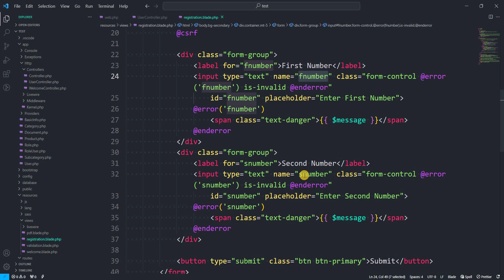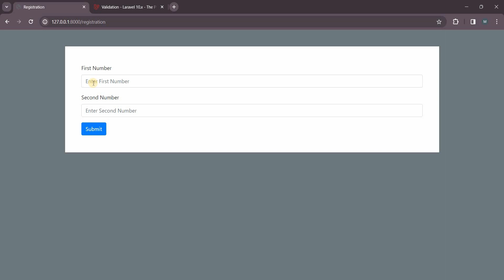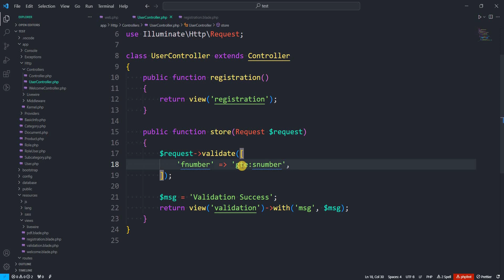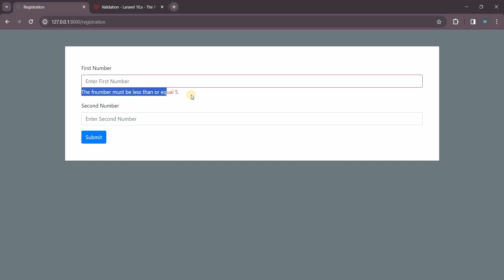Less than & Greater than - Part 19 || Laravel Form Validation || Bangla Tutorial || Basic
এই ভিডিওতে দেখানো হয়েছে কিভাবে লারাভেলে Less than & Greater than ডাটা ভ্যালিডেশন করতে হয়। চেষ্টা করবো ভ্যালিডেশনের বেসিক থেকে এডভান্স পর্যন্ত আপনাদেরকে দেখাতে।